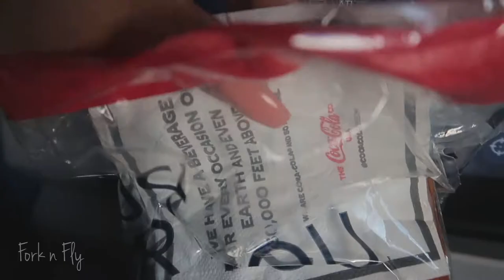Traveling to Cancun, Mexico ✈ | Travel | Fork n Fly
How to travel to Cancun
Traveling to Cancun
What to expect when traveling and arriving on Cancun
Cancun Airport experience